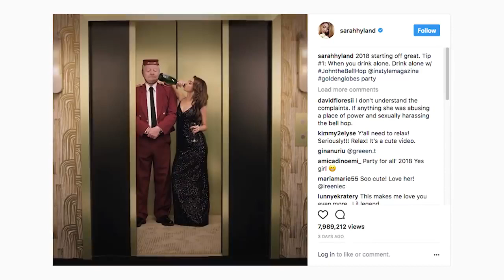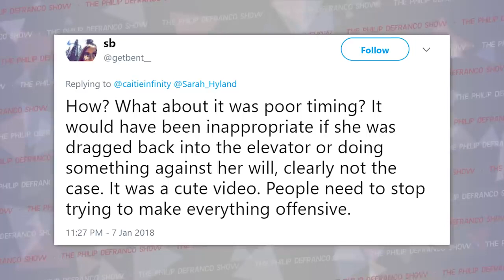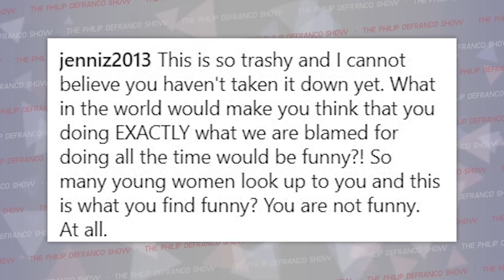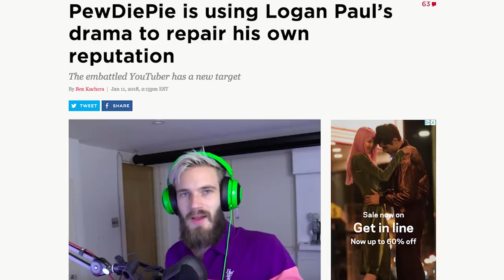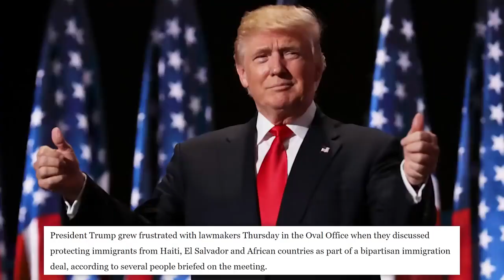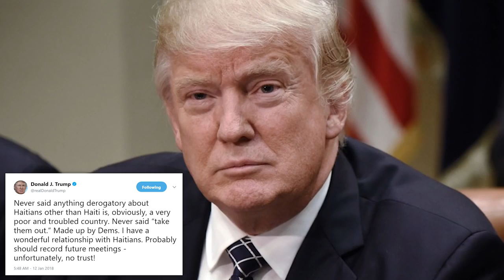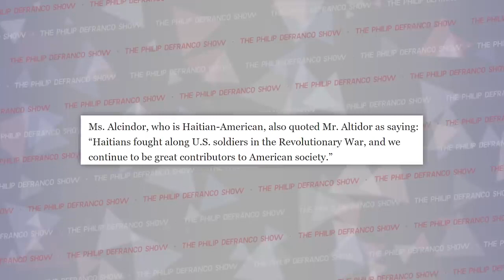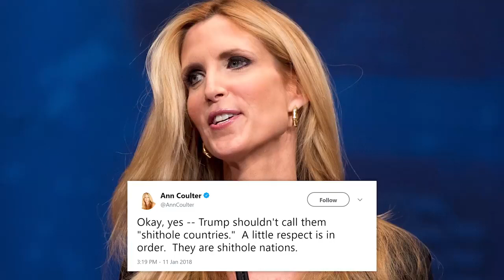Donald Trump, Pewdiepie, Sarah Hyland